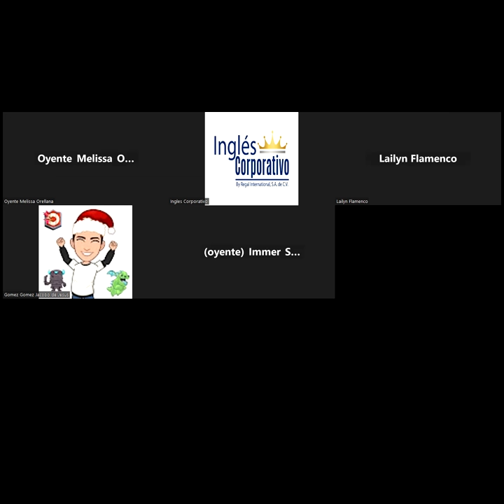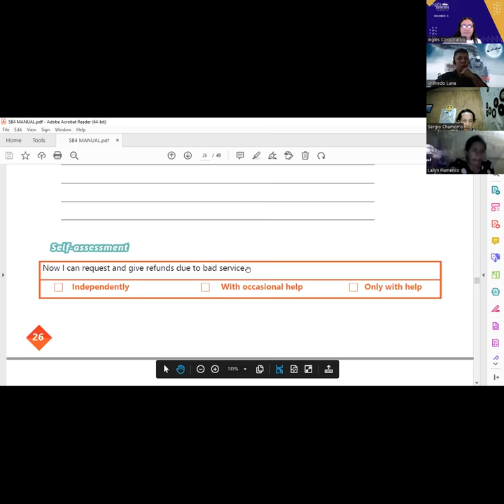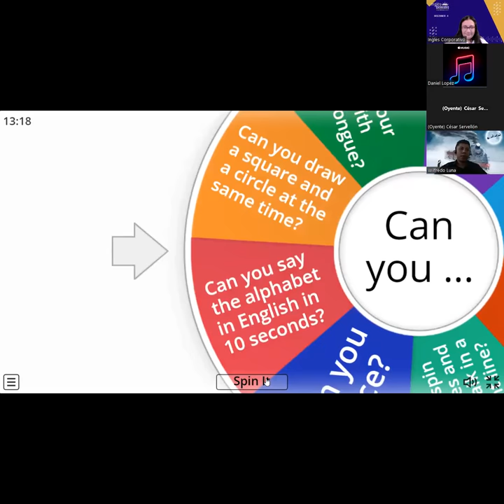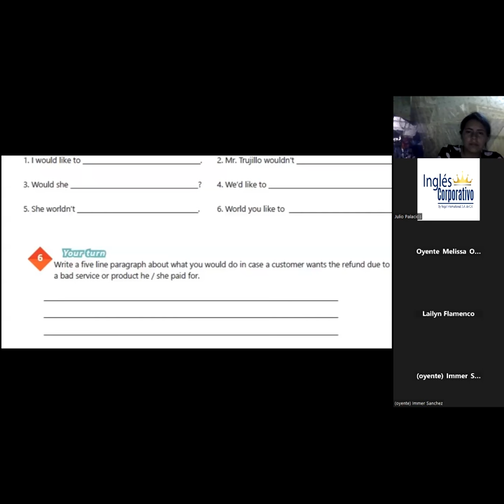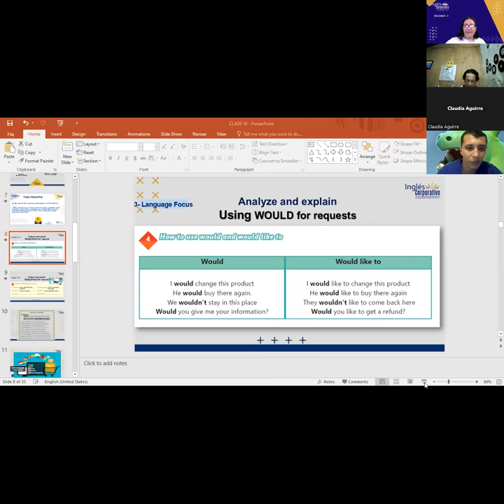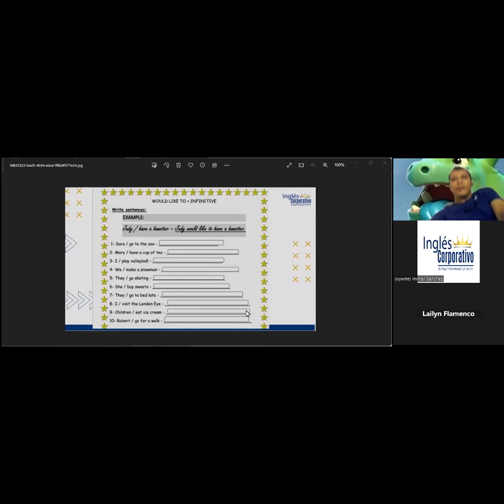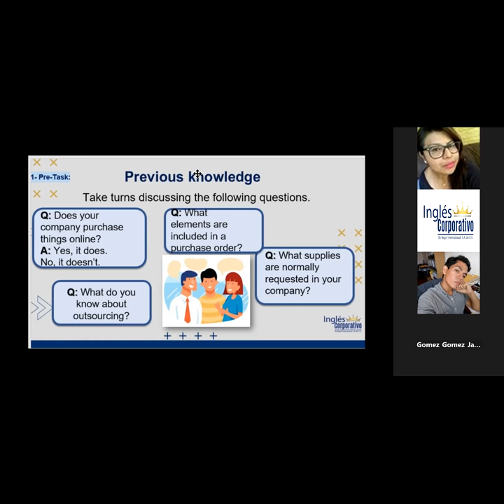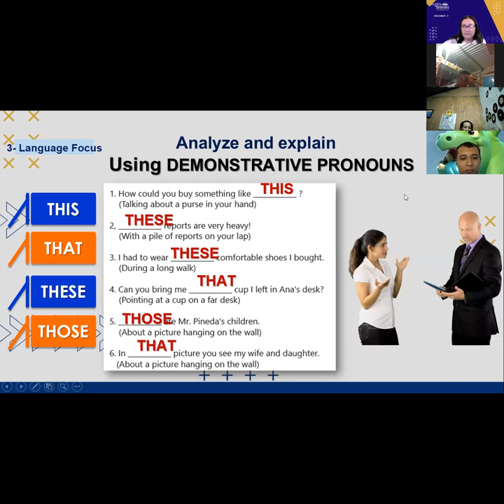Inglés Corporativo-05-12-2022-#10 VOCABULARY AND PRACTICE